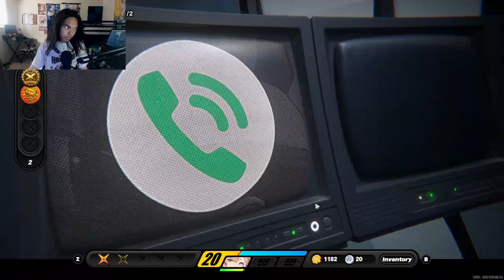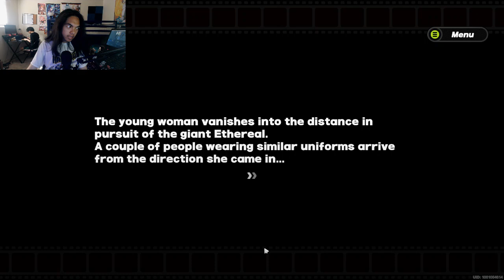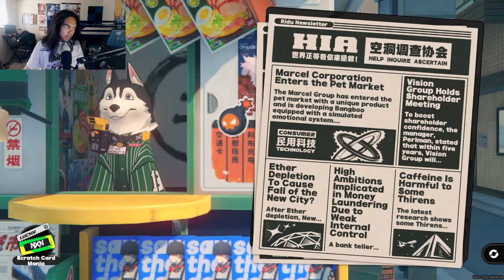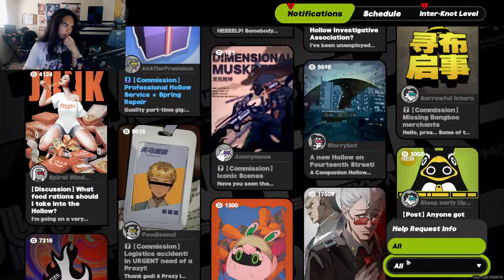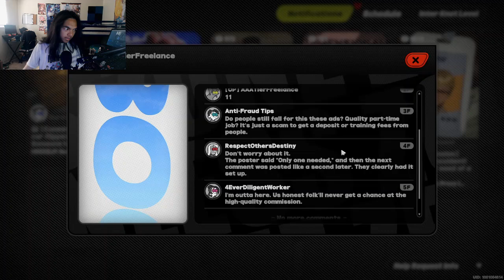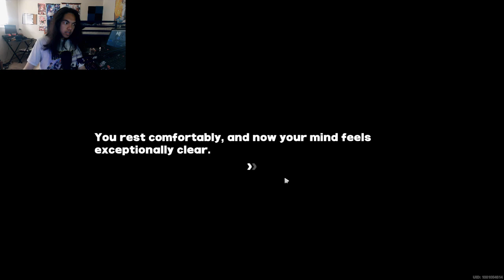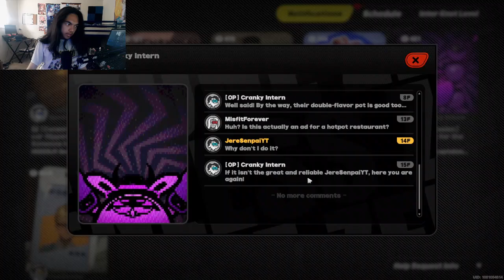Zenless Zone Zero - Part 6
We are now entering the Hallow Zone. A very large Ether had appeared before us. Suddenly, a Foxian women from Section 6 showed up and aid us, with her comrades. Who was she?

Brand: Shinobee
Processor: 4.0GHz
Ram: OLOY 32gb DDR4
Memory Speed: 3600GHz
Hard Drive: 512gb SSD + 1tb SSD
GPU: PNY Nvidia GeForce GTX 1050ti 4gb
CPU: AMD Ryzen 3 4300GE